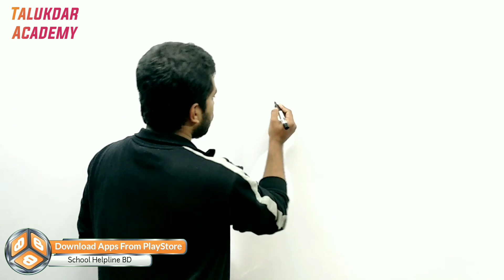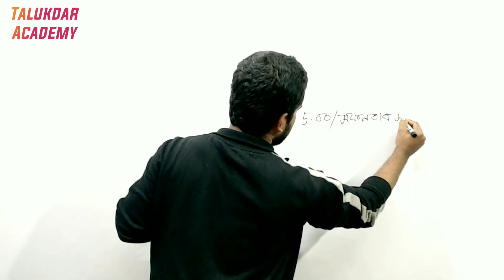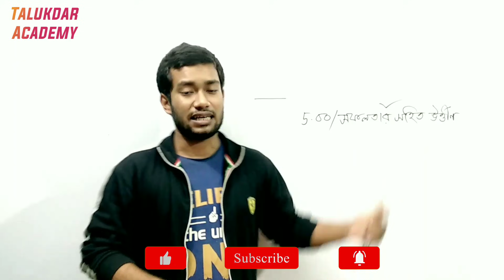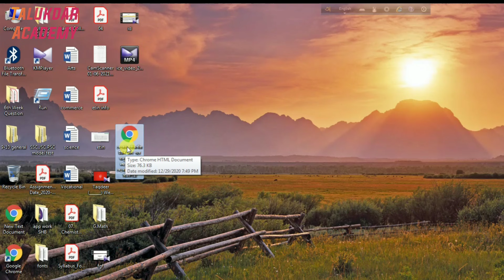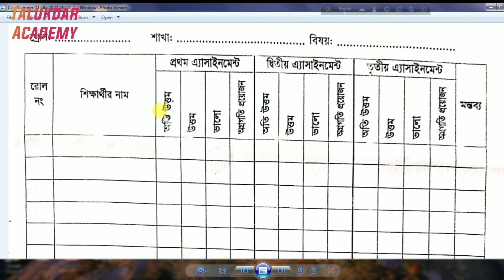৮ম শ্রেনির এসাইনমেন্ট রেজাল্ট || মার্কশীট ও সার্টিফিকেট কি দেওয়া হবে? || Class 8 Assignment Result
৮ম শ্রেনির এসাইনমেন্ট রেজাল্ট || মার্কশীট ও সার্টিফিকেট কি দেওয়া হবে? || Class 8 certificate